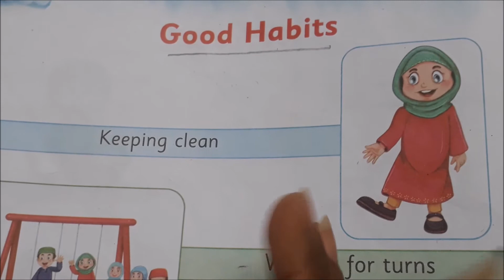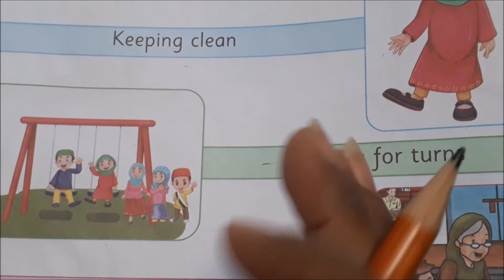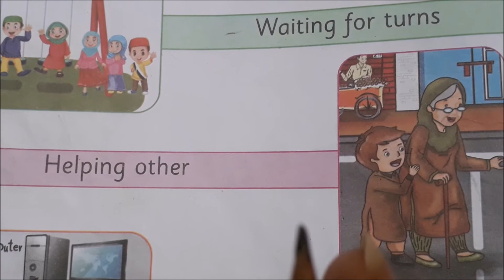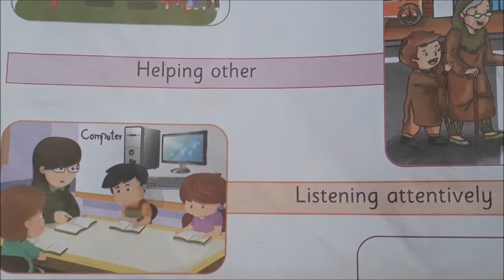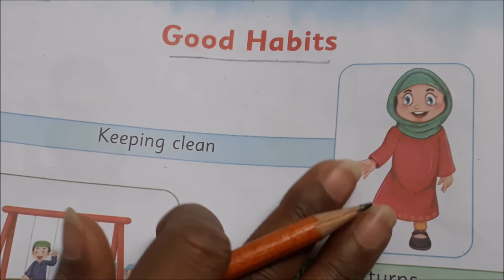Good Habits For Children | Pre-School Learning - Pardhai Ghar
Good Habits For School Children: Raising a child is a rewarding experience, but one which comes with immense responsibility.